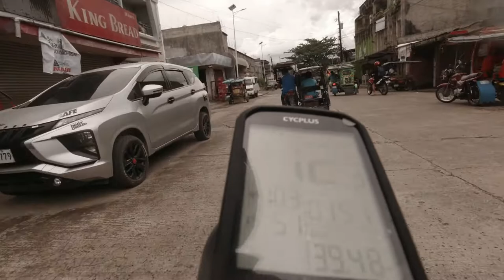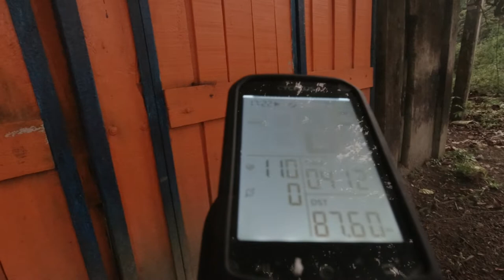1618 - Recreational and fitness Endurance mtb ride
1618 - Route : Mun. of Kapatagan to Mun. of Kolambugan Lanao del Norte